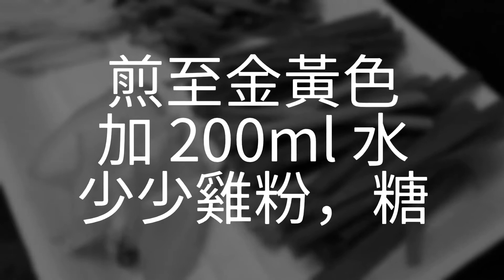雞中翼釀入瓜菜都不錯，但始終都係釀蝦膠吸引好多，下次都係做番釀蝦膠 🤣🤣🤣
孜然醃釀雞中翼

材料：

雞中翼 760克 ( 起骨留用煲湯 )
雞肶菇 300克
青瓜 180克
孜然粉 1/2茶匙
胡椒粉 少許
瑞士雞汁 1茶匙
蜜糖 1/2湯匙
蒜頭 少許
乾蔥 少許
雞粉 1茶匙
麻油 少許
老抽 1/2 湯匙
蔥段 少許
芫茜 少許
蔥花 少許
薑 2片

做法 :

將雞中翼起骨(雞骨留用煲湯)

醃料 - 用瑞士雞汁 , 胡椒粉 , 雞粉 , 孜然粉 , 蜜糖 , 麻油撈好 , 將雞翼放入撈好醃 30 分鐘 .

雞肶菇 , 青瓜切條後 , 釀入雞中翼內 , 用中細火爆香蒜頭 , 乾蔥 , 薑片再轉細火放入雞翼煎至底面金黃色 , 加入 200ml 水少少雞粉 , 糖 , 老抽 , 孜然粉煮至收汁 , 少少麻油 , 蔥花 , 生粉水埋芡 , 完成 .